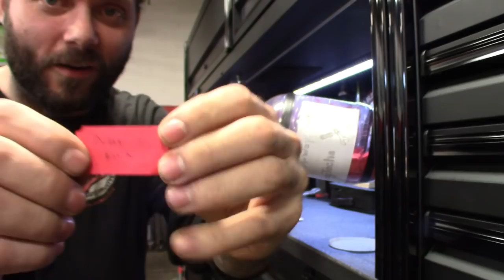HelpingTechs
After four weeks of saving rusty metal, spare parts and junk it's finally time to pick a winner.

To all the channel supporters. Thank you so much.
We're well on our way to 5k and hopefully 10k. Never thought I would make it this far on YouTube but doing these tool giveaways helps the time go by and is the main reason.
helpingtechs is not video content, it's a life style and I must do what I can to help the people that help the channel.